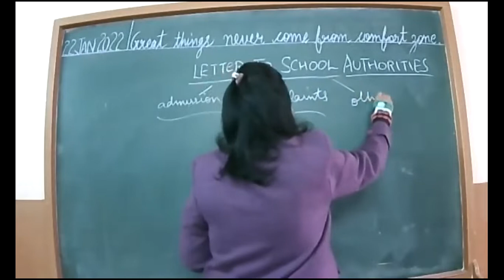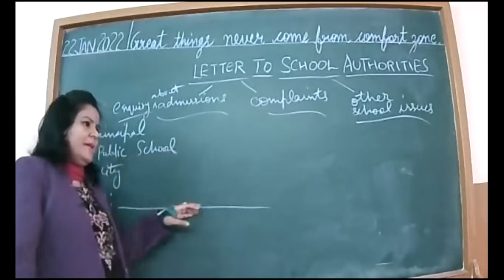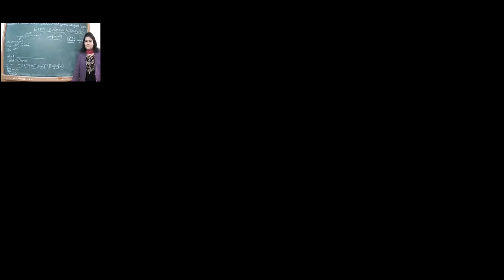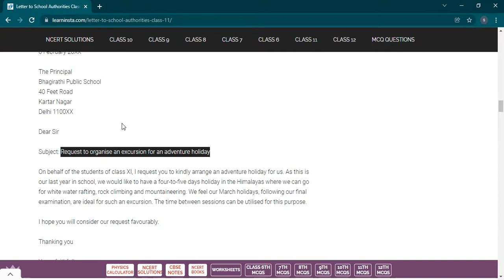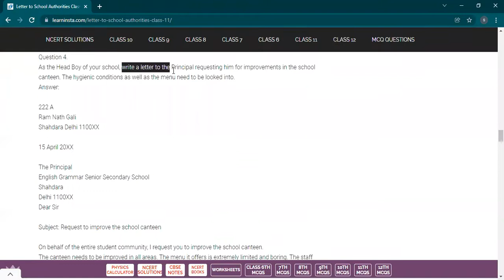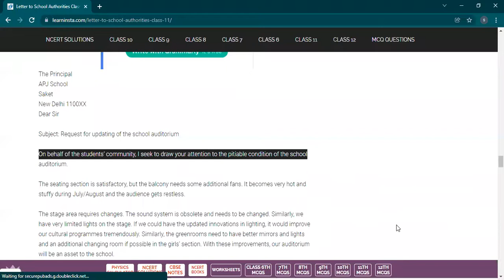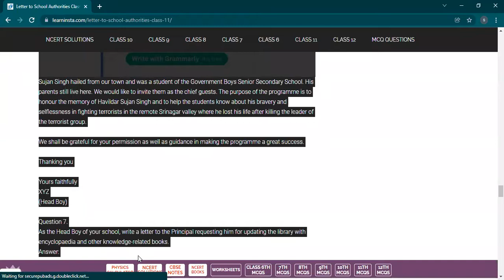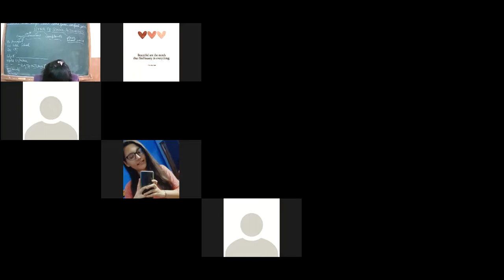22 1 2022 XI B ENGLISH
LETTER TO SCHOOL AUTHORITY